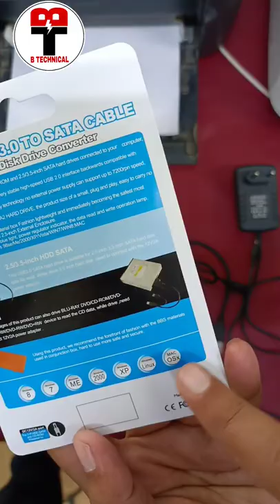SATA to USB Converter | How to get data from corrupted CPU | Best 1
ytshrots b_technical SATA to USB Converter | How to get data from corrupted CPU | Best 1
SATA to USB Data Conversion. If you lose your CPU, then you need a data on the Storage Device. Then here is the solution for to take the data from that device. It operates maximum speed for read/write data.

POWER : 12 Volts - 2 Amps

It uses Microcontroller to perform those operations. And has a Crystal Oscillator. It consists of two ports. Which is Power Supply and SATA for data transmission.